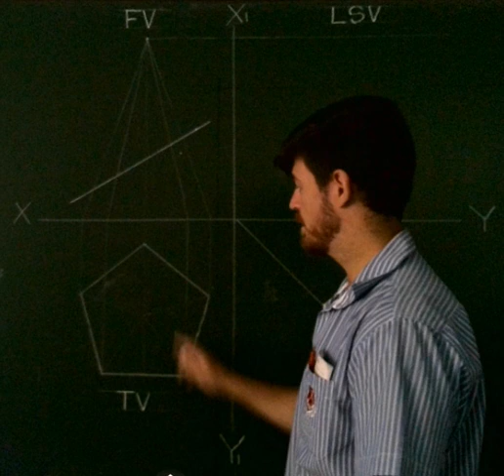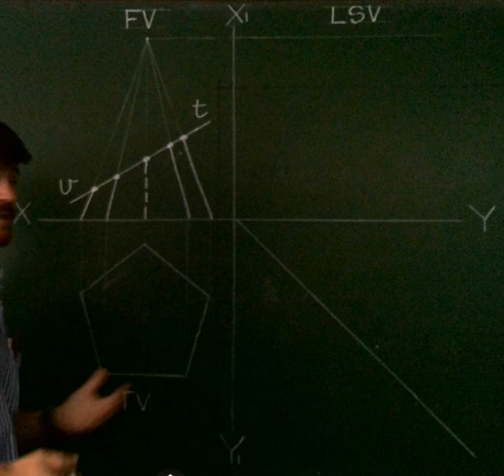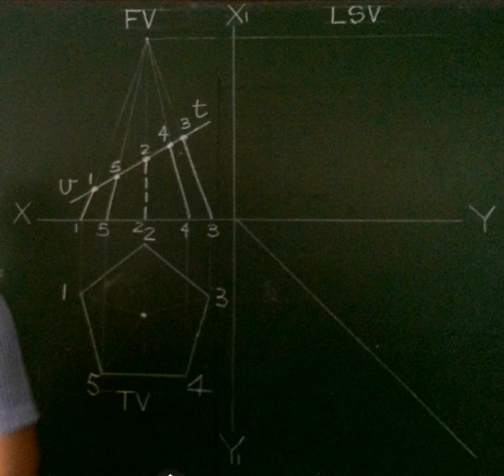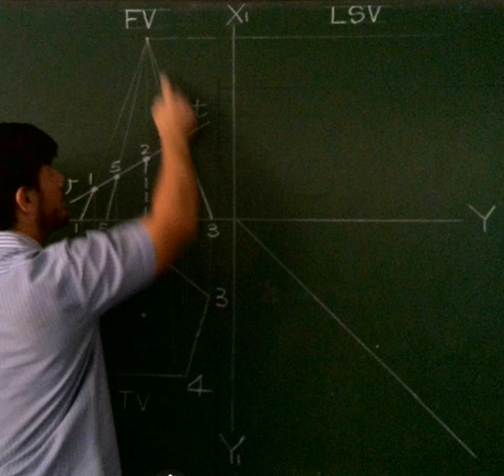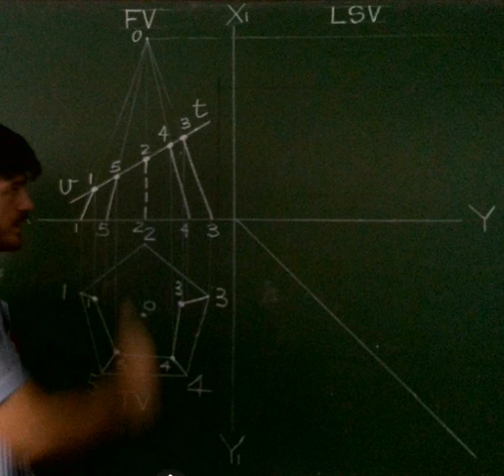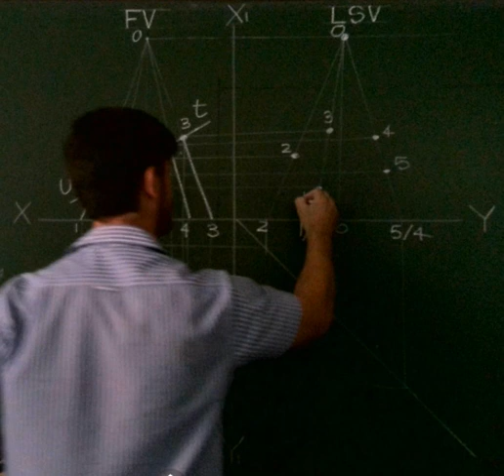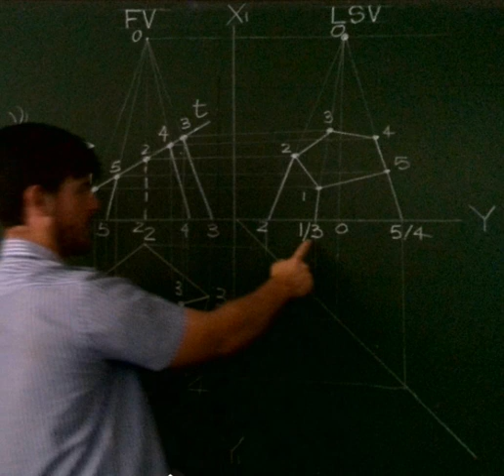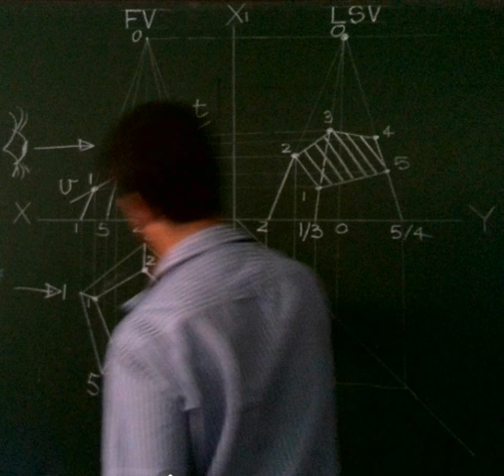Geometric Solid Basics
Pentagonal Pyramid being cut in two. Draw the Sectional Front, Left and Top Views.